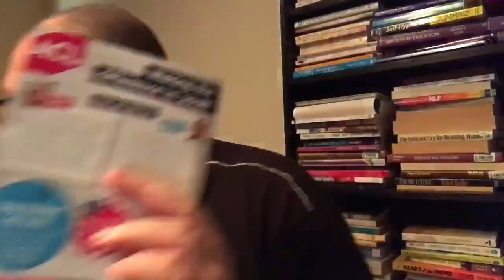(Old video) JasonChats Vlog - I need ice cream (8th December 2017)